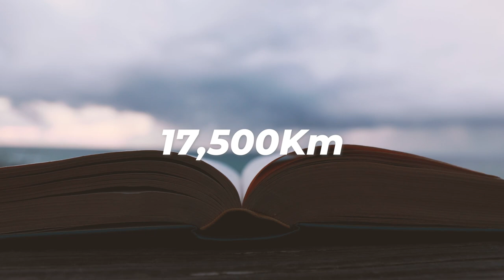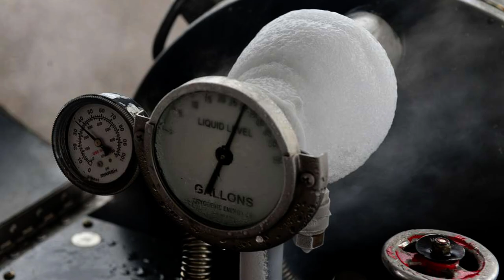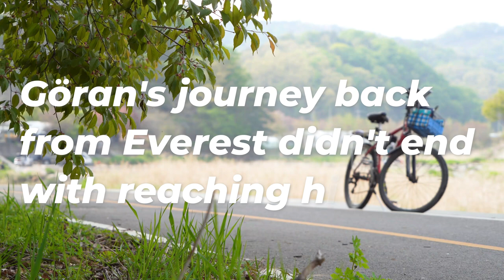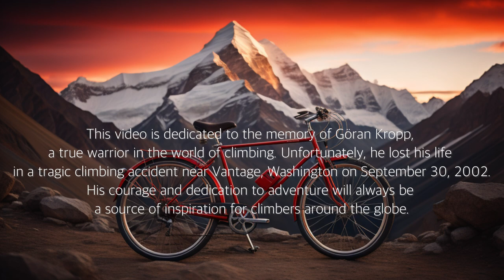Everest- The fascinating summit climber 😧🧗‍♂️(Göran Kropp)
In this video, we'll explore the incredible adventure of Göran Kropp as he embarks on a groundbreaking expedition to Mount Everest - by bike! Join us as we delve into the awe-inspiring journey of this remarkable individual who dared to conquer the world's highest peak in the most extraordinary way possible.

We'll take you through Göran Kropp's awe-inspiring story of determination, courage, and sheer willpower as he cycles thousands of kilometers to reach the foot of Everest. Witness the breathtaking landscapes, the challenges he faced, and the triumphs he achieved, all in the pursuit of his dream to stand atop the world.

From the dusty roads to the icy heights, this expedition epitomizes the true spirit of adventure. If you're fascinated by Everest, inspired by remarkable human feats, and eager to witness the thrill of conquering the impossible, then you've come to the right place.